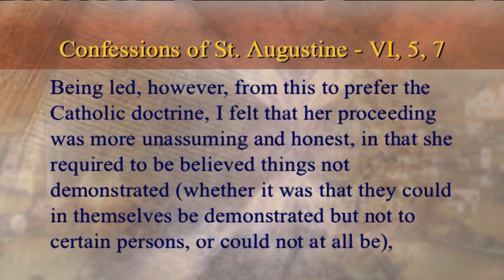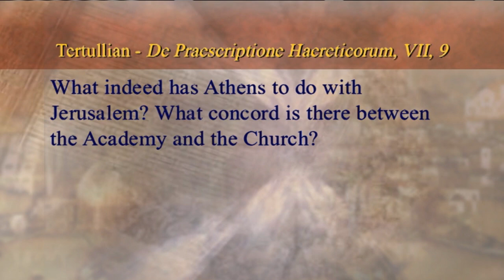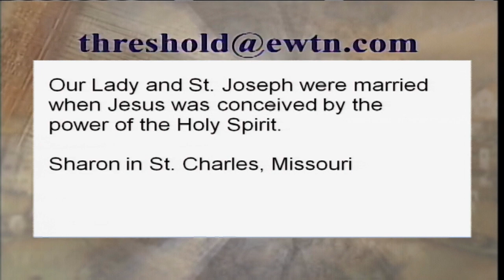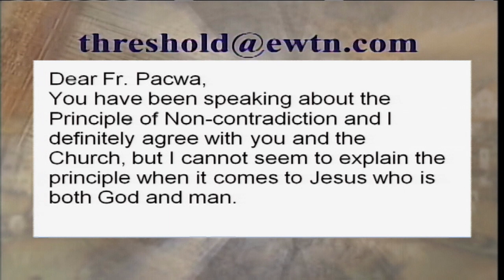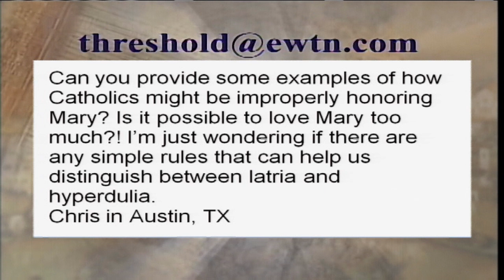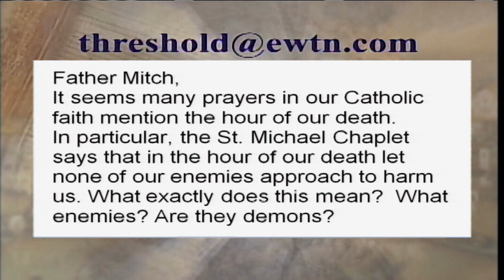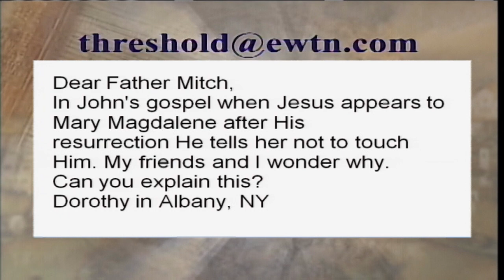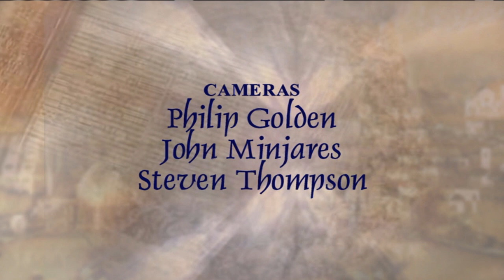Thresehold of Hope - 2013-12-17 - Fr. Mitch Pacwa SJ